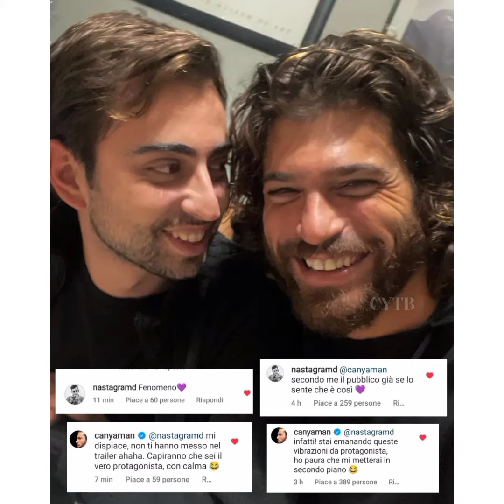Can Yaman's New Frames Came With His Friends@magazinntv287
Can Yaman@magazinntv287